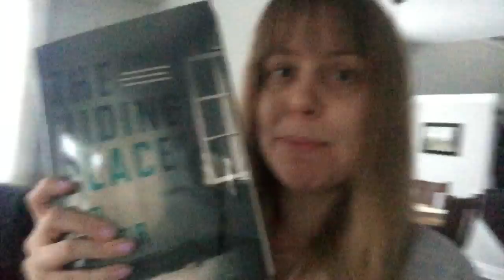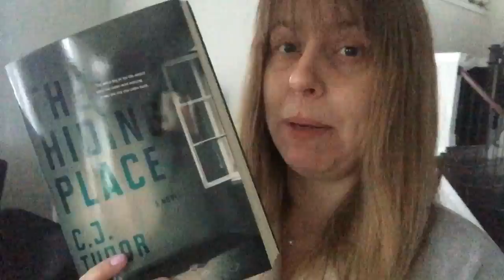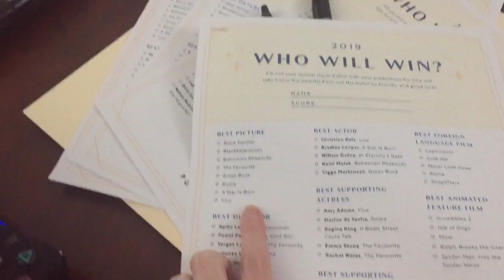Thrillerathon, Oscars and an Empty Nursery Tour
I've got a little vlog coming at you today. If you're curious about what I read for Thrillerathon and what my baby's nursery looks like pre-decoration, take a look!